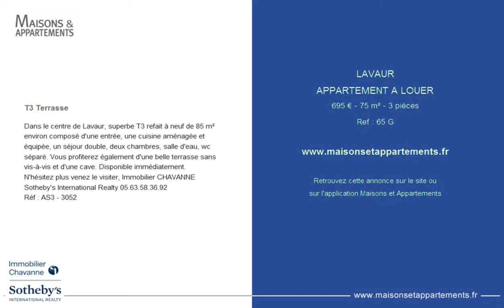LAVAUR - APPARTEMENT A LOUER - 695 € - 75 m² - 3 pièces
Référence : 65 G

T3 Terrasse
Dans le centre de Lavaur, superbe T3 refait à neuf de 85 m² environ composé d'une entrée, une cuisine aménagée et équipée, un séjour double, deux chambres, salle d'eau, wc séparé. Vous profiterez également d'une belle terrasse sans vis-à-vis et d'une cave. Disponible immédiatement.
N'hésitez plus venez le visiter, Immobilier CHAVANNE Sotheby's International Realty 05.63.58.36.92
Réf : AS3 - 3052